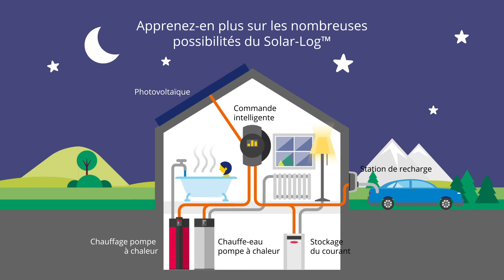Solar-Log™ solution énergétique intelligente